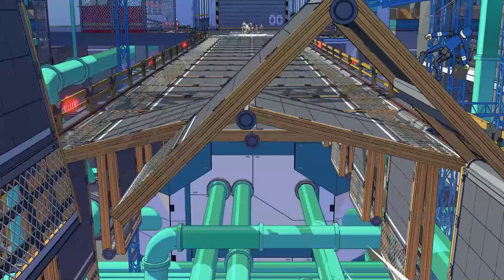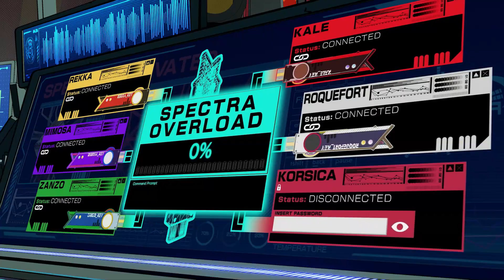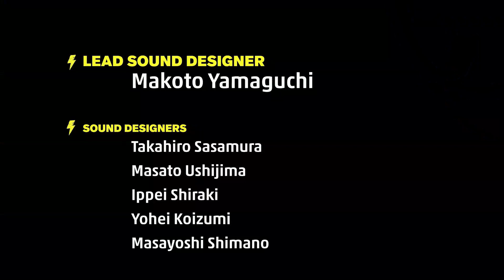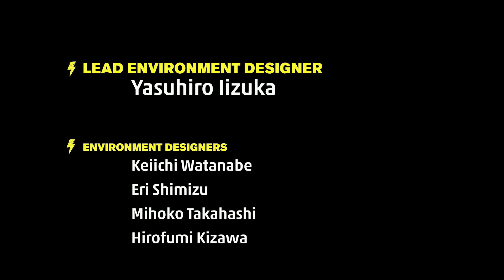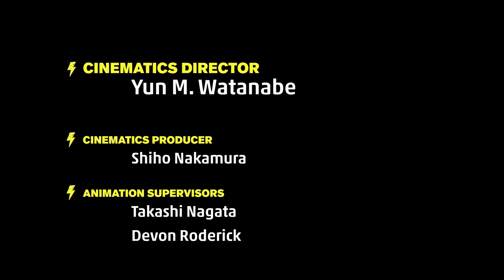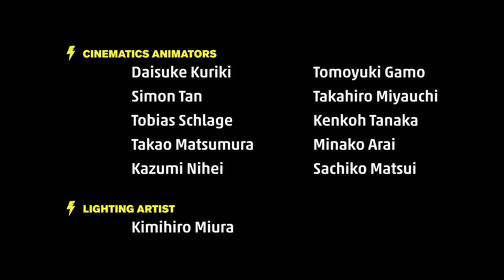Liu Kale FIGHT!!! (JTA WalkPlay Hi-Fi Rush Pt. 19 END)